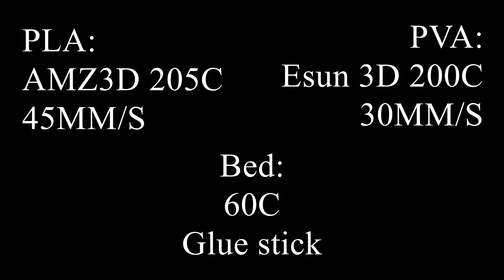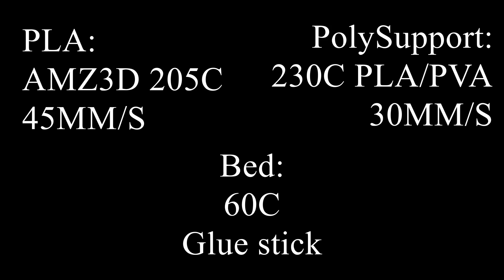Hictop D3 Hero IDEX Supports Test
Esun PVA (Aff link)

PolySupport (Aff link)